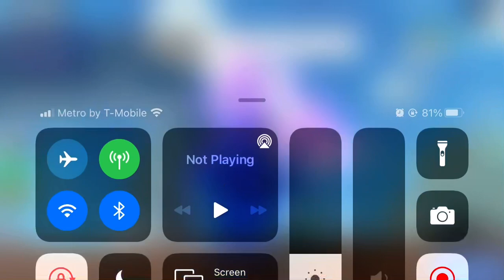I got Sage Of Six Bowls in Naruto Tycoon!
Go sub to miraculous lovee, she is my cousin and she is you now through a 1-10 she is a 6 nice but still go sub to her